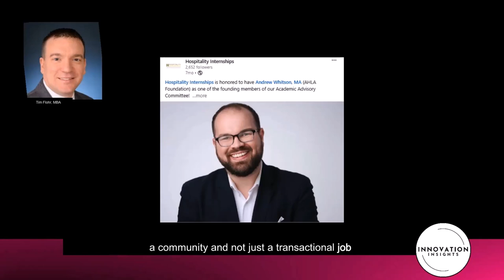Building a True Community, Not Just a Job Board | INNOVATION Insights LIVE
In this episode, we discuss the importance of fostering a community rather than just providing a transactional job board for the hospitality industry. Hospitality Internships aim to support programs and students from the start of their careers by offering the necessary tools and resources. Additionally, we explore how Hospitality Internships contribute to the industry's community-building and their significance for the sector's future.